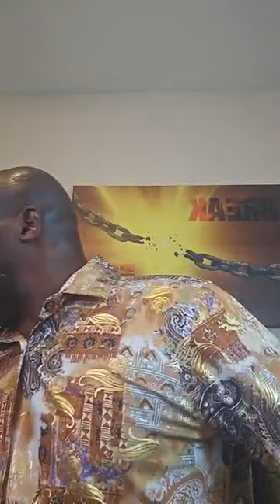Remembering Your Labor In The Gospel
Word Of Truth